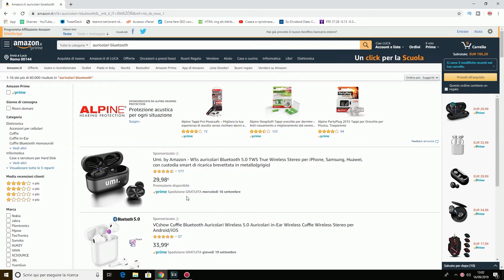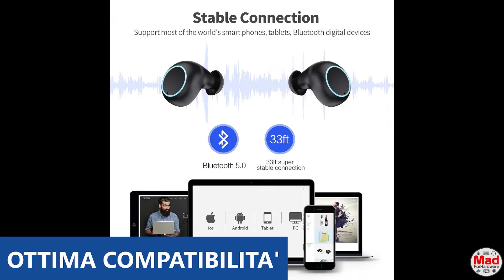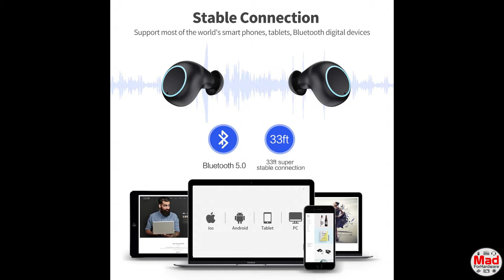TOP 5 Auricolari Bluetooth sotto i 35 euro!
Gli auricolari bluetooth sono davvero comodi, soprattutto per chi fa tanto sport o semplicemente non ama i cavi delle cuffie che si attorcigliano. Sul mercato ormai ci sono moltissimi modelli e scegliere a volte può risultare difficile.
Ho selezionato quelli che a mio avviso sono i TOP 5 Auricolari Bluetooth sotto i 35 euro!

Se vuoi donare per supportare il canale il modo migliore di farlo è tramite la funzione “Super Grazie” (l'icona a forma di cuore in basso a destra sotto al video). Tutte le donazioni fatte saranno usate per finanziare il GIVEAWAY di una postazione da Gaming completa.

⬛ Il mio PC
⬛ Le periferiche che utilizzo